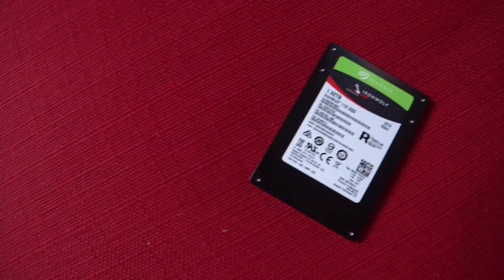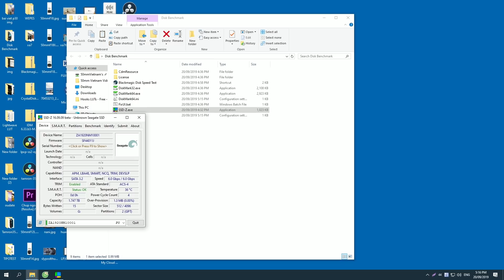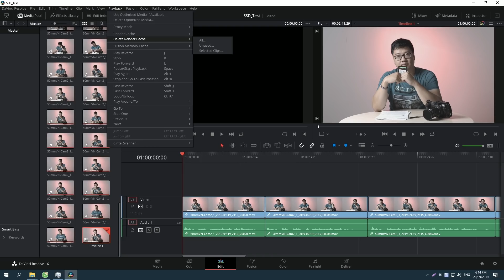Thần dược khi dựng Video RAW của 50mm Vietnam: Ổ cứng SSD Seagate Ironwolf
Nhân tiện có nhiều anh em hỏi về việc bọn mình quay video như nào? Dựng ra sao? Thì hôm nay bọn mình sẽ chia sẻ với mọi người một phần trong quá trình làm việc của team. Đầu tiên là về thiết bị lưu trữ, đó chính là ổ cứng Seagate Ironwolf SSD 1.92TB.

Tại sao lại là một ổ SSD đắt tiền thay vì một ổ HDD? Với số tiền tương ứng bọn mình hoàn toàn có thể mua một ổ HDD dung lượng cực lớn, đủ chứa một lượng video cực lớn mà có lẽ phải rất lâu mới cần nâng cấp? Câu chuyện không đơn giản nằm ở dung lượng. Hãy xem video clip để biết thêm.

Các bạn quan tâm tới sản phẩm SSD Seagate Ironwolf có thể xem tại đây